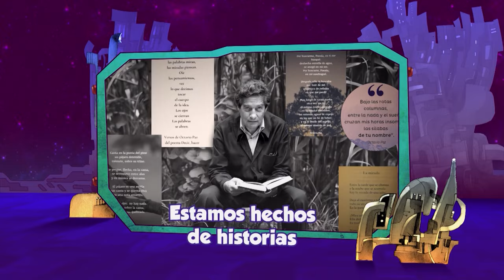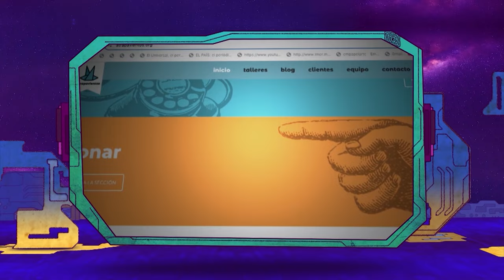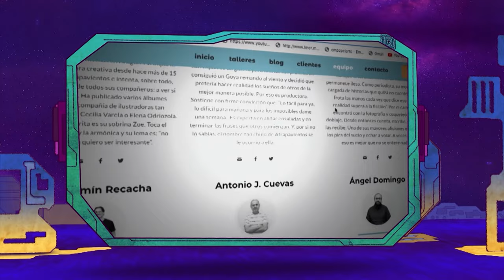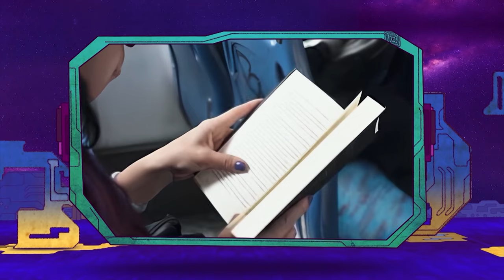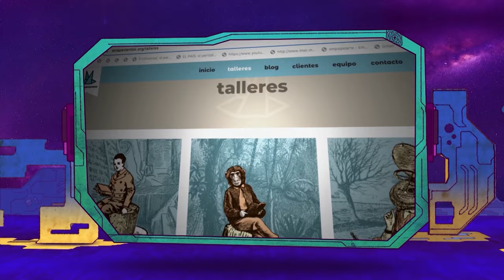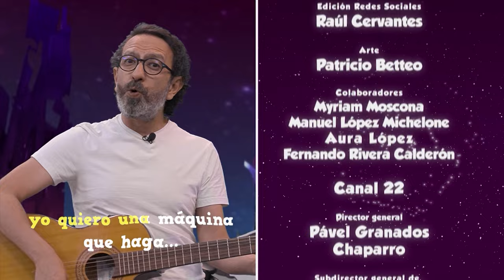La Oveja Eléctrica | Ep 2. La asombrosa máquina para generar historias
¿Te imaginas una máquina que genere la trama de una historia al azar para que la puedas desarrollar mediante tu creatividad? Existe, gracias al colectivo Atrapavientos.

Para conversar de esta maravillosa máquina, y del fomento a la lectura que hace esta asociación, Pepe Gordon recibe en La Oveja Eléctrica a Jorge Gonzalvo, Fundador y Director del Colectivo Atrapavientos, institución galardonada en su natal España con el Premio Nacional de Fomento de la Lectura 2022. Gonzalvo es, además, escritor, guionista y gestor cultural.